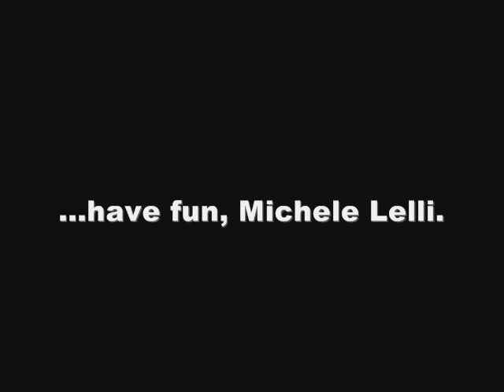Thomas Lang and Michele Lelli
After the famous video I made for Benny Greb called "Benny Greb play Spongebob Drums!" this time I play a similar small drum set but...with a very very special cameraman. Mr.Thomas Lang !